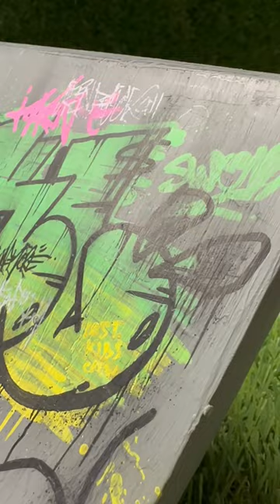A quick little street spot